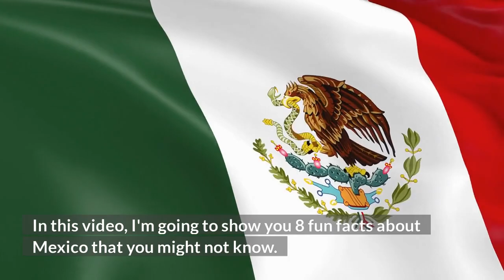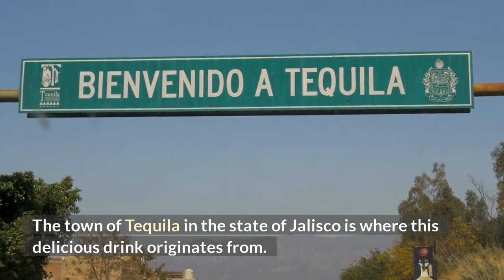8 fun facts about mexico funfacts mexico facts - Facts Channel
México is the most populous Spanish-speaking country in the world.

1) México City has one of the largest populations in any city on earth with 22 million people and counting.
2) The Mexican flag symbolizes their struggle for independence which was achieved after an 11-year war against Spain, led by General Ignacio Zaragoza Seguín who died defending his homeland's freedom.
3) The two colors of green and red represent hope and love respectively; they are also known as "the colors of life."
4) Mexico is home to many different climates including tropical, desert, coastal plains, mountain ranges (including the Sierra Madre Oriental), hot lowlands around